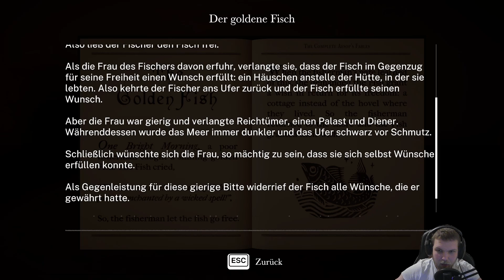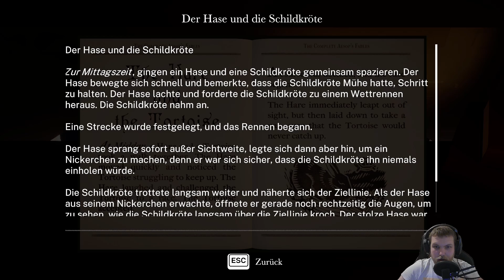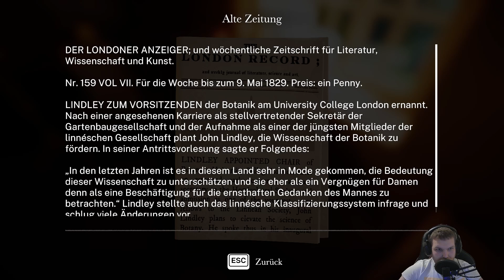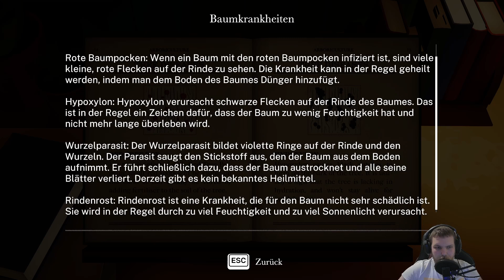BOTANY MANOR 🌺Blume 6🪷 Die Dachbodenbibliothek letsplay [LETS PLAY] [German]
TITEL: Botany Manor
GENRE: Abenteuer
ENTWICKLER: Balloon Studios
PUBLISHER: Whitethorn Games
FRANCHISE: Whitethorn Games
VERÖFFENTLICHUNG: 9. Apr. 2024